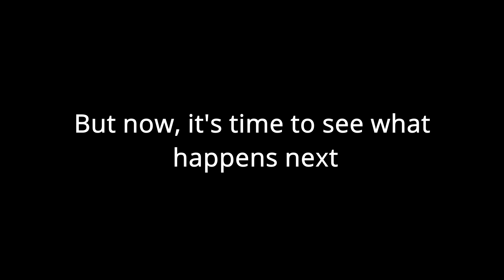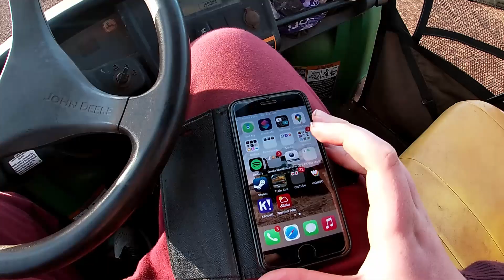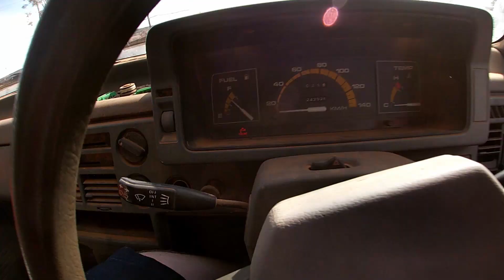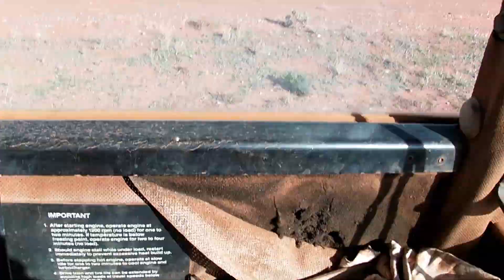The farm work must go on! | IRL episode #5 | Kelly chaining Pt1 | Cyclone recovery part 2!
After weeks without uploading videos, I come back to you with the video you've all been waiting for Cyclone seroja recovery Part 2 / Kelly chaining part 1... I am pleased to say that for the next 4 weeks there will be 1 upload/week. all of which will be real life. there will be no FS content until internet is restored out on the farm. but don't worry it's coming

Thanks to TeamMelodies for voice acting in the start of the video Link to her channel is

Thanks also goes to Aussie Farmer who is the Co-Developer for Nelly Creek 19 go support his channel